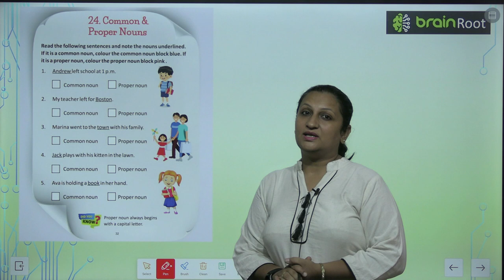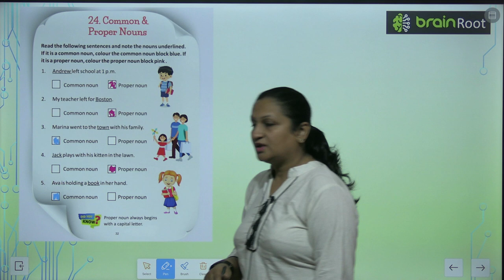AMIT PUBLISHING HOUSE GK CLASS 1 CHAPTER 24